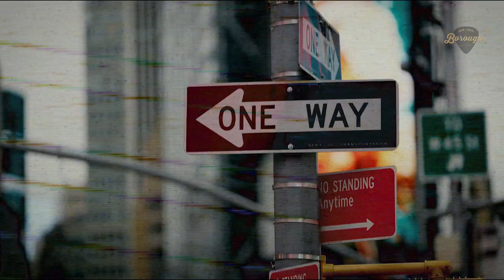Boroughs Guitars l Embrace Music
Introducing Boroughs Guitars - a brand born in NYC and a reflection of the diversity and creativity you can find in the five boroughs. Our guitars are designed to make music lovers into music makers, so we invite you to join us and Embrace Music.

Boroughs is the premier brand for aspiring and intermediary musicians looking for reasonably priced guitars, both acoustic & acoustic-electric. Dedicated to our commitment to deliver guitars, ukuleles, and accessories where sound and playability are key while focusing on the features that improve the experience without increasing the cost. We believe anyone can be a musician, regardless of who they are, and we offer support and encouragement to help the player on their music journey. For brilliantly built, premium-sounding instruments, browse Borough's catalog of guitars and accessories.

→ Article

Sennheiser MKH-416 Short Interference Tube Microphone with Zoom H6

We appreciate you taking the time to listen in.